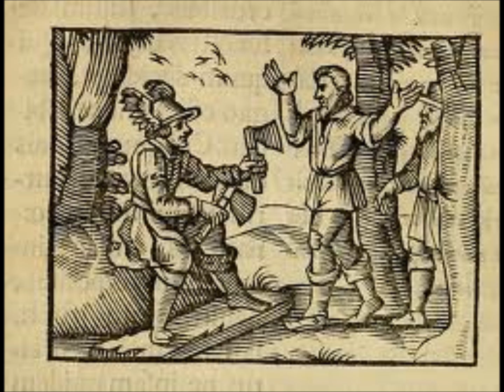Aesop Fables 3.wmv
Narrated Aesop fables with Milo Winter illustrations